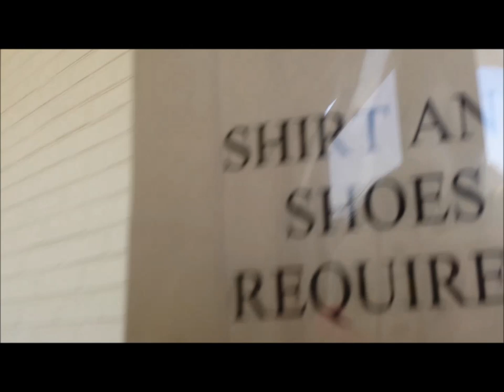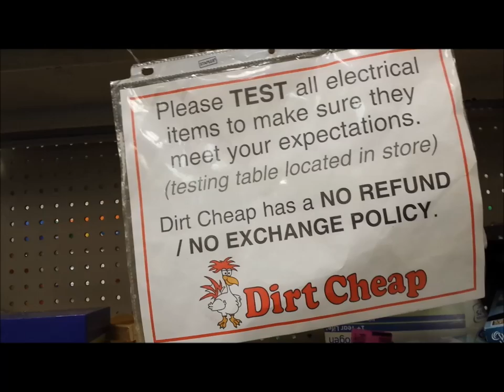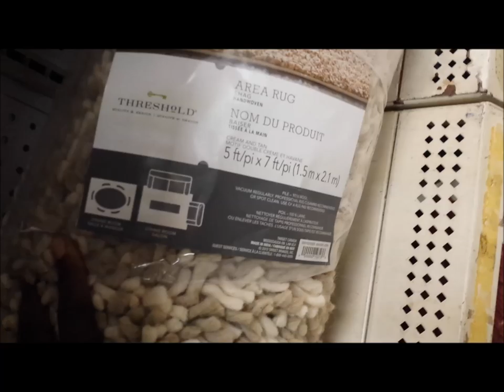Plus Size Girl Thrifting Adventures | VLOG #1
Love Mail, Reviews, Letters???

T. Jones